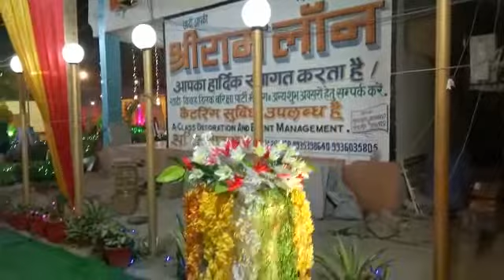Shukla Hotel, chaudagra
Shri Ram Lawn, Fatehpur